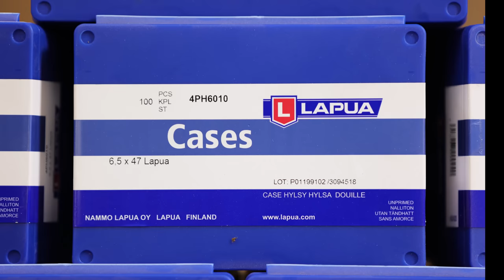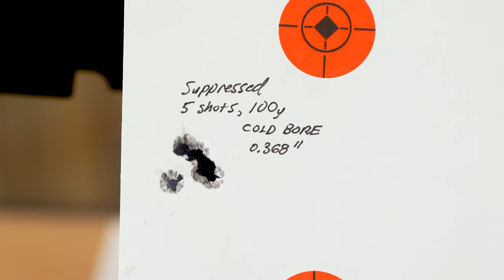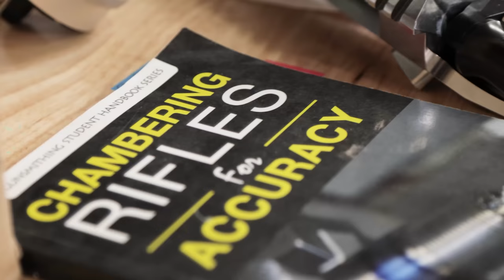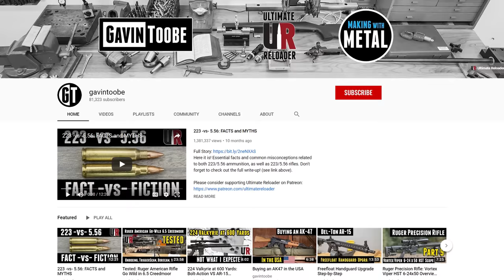6.5x47mm BR Build Part 1: Chambering the Barrel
Here it is! My first all-out benchrest build! I’m excited to build this rifle which will serve as a test bed for the evaluation of different cartridges and components. In this multi-part series, I’ll walk through the end-to-end process of building this rifle including the barrel work (this post), stock inletting, stock bedding, and some paint work that will be “a little different”. Let’s get to it!

Ultimate Reloader LLC / gavintoobe Material Connection Notice:

The following Ultimate Reloader partners are featured in this video:
- Bat Machine
- Precision Matthews
- Straight Shot Gunsmithing
- Triebel Gun Tools